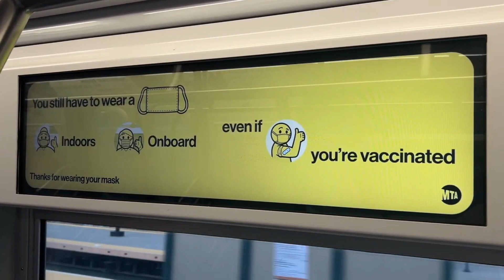ᴴᴰ⁶⁰ NYC Subway: R160 9108-12 on the (F) & R211T 4040-49 Transfer @ 18th Avenue (8/2/23)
Having been damaged from Hurricane Ida in 2021, R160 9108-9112 returned to service not too long ago, and here you see it running on the (F) line at 18th Avenue to Coney Island. R211T 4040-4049 can also be seen transferring from Pitkin Yard to Coney Island Yard.